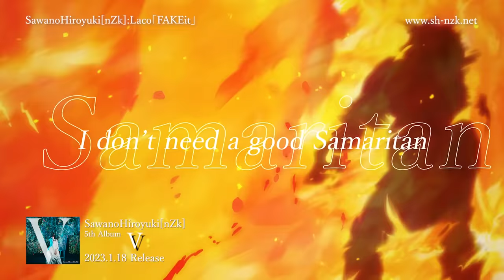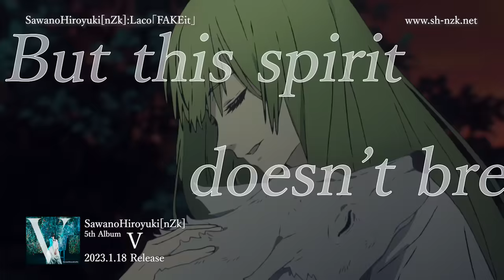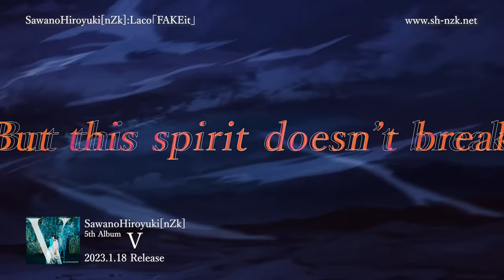SawanoHiroyuki[nZk]:Laco「FAKEit」Music Video Fate/strange Fake -Whispers of Dawn- ver.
TVアニメ「Fate/strange Fake -Whispers of Dawn-」テーマソング「FAKEit」Music Video

SawanoHiroyuki[nZk]
5th Album "V"
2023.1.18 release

ーーーーー
▼澤野弘之 Official Website（Hiroyuki SAWANO Official Website）